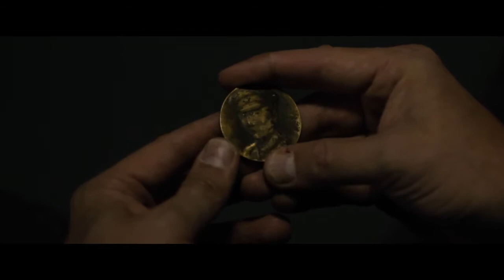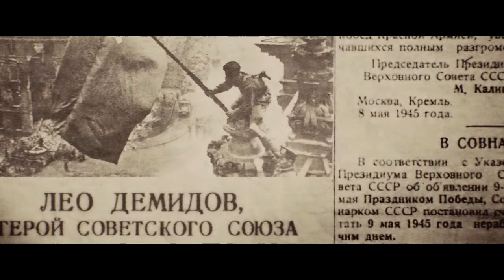Штурм Рейхстага [Номер 44]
Номер 44

Жанр: триллер
Режиссёр: Даниэль Эспиноса
Продюсеры: Майкл Шефер, Ридли Скотт, Грег Шапиро
Автор сценария: Ричард Прайс
В главных ролях: Том Харди, Нуми Рапас

Бюджет: $ 50 млн

Страна: США, Великобритания, Чехия, Румыния

Правообладатель Worldview Entertainment, Scott Free Productions, Stillking Films, Summit Entertainment, Lionsgate, Tele München Fernseh GmbH + Co. Produktionsgesellschaft VOD, NAN Films LLC

Правообладатель разрешил нам использовать видео.
Правообладатель монетизирует это видео.